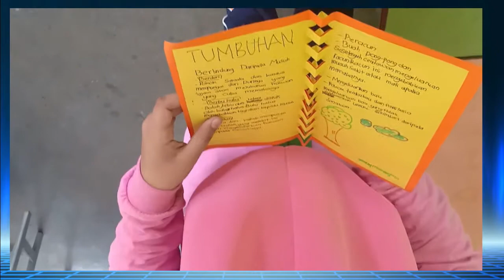WOW SCIENCE IS AWESOME SKPTLDM LUMUT | PERSERTA 3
PERTANDINGAN MY CREATIVE CARD JPN PERAK
(Peringkat sekolah rendah)

Nama murid : Iffah Faqihah Binti Abdul Mutalib
Tajuk Kad : Tumbuhan Berlindung Daripada Musuh
Nama sekolah : SK Pangkalan TLDM, Lumut
Kategori : 11 tahun
Slogan : Junior Health Ambassador + Sciene Is Awesome